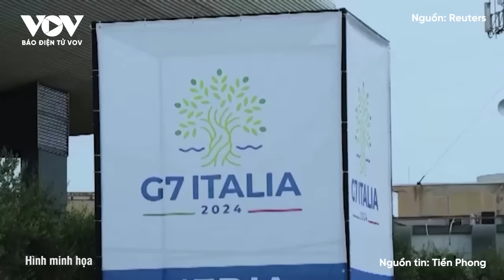Toàn cảnh Quốc tế sáng 14/6:Nga bắn hạ khí tài “rồng lửa” của Kiev;Ukraine "khủng hoảng chiến thuật"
Báo Điện tử VOV | Bộ Quốc phòng Nga vừa công bố đoạn một đoạn video cho thấy tên lửa Iskander nước này đã tấn công hệ thống phòng không S-300 của Ukraine ở gần sân bay Mirgorod thuộc tỉnh Poltava.

Toàn cảnh Quốc tế sáng hôm nay gồm những nội dung chính sau:
tên lửa Nga phá hủy hệ thống S-300, tiêm kích Su-27 ở sân bay Ukraine
Nga tấn công dọc toàn bộ tiền tuyến, Ukraine "khủng hoảng chiến thuật toàn diện"
Tổng thống Mỹ Biden sẽ ký thoả thuận mới với Ukraine tại thượng đỉnh G7
NATO muốn thay Mỹ điều phối viện trợ vũ khí cho Ukraine
Houthi tấn công bằng xuồng không người lái, một tàu hàng ở Biển Đỏ nguy cơ chìm
WHO cảnh báo suy dinh dưỡng trẻ em nghiêm trọng ở Dải Gaza

37 Bà Triệu, Hoàn Kiếm, Hà Nội, Việt Nam